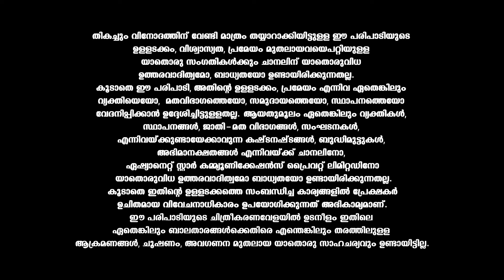VintageComedy ദേഷ്യം നായകനോടും നായികയോടുമല്ല ലൈറ്റ് കെടുത്തിയവനോട്